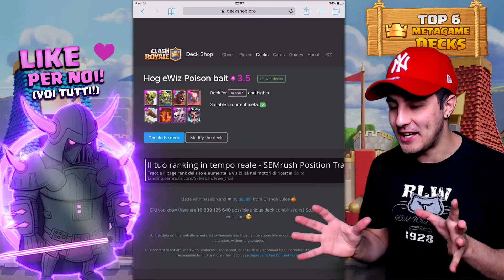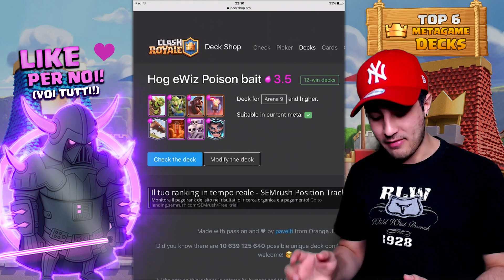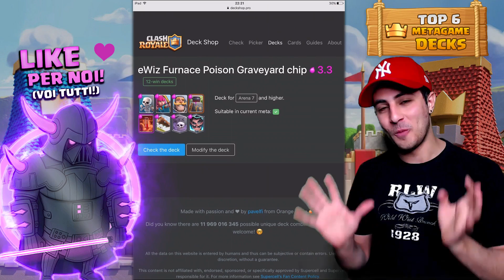ECCOLA! TOP 6 DECK PER IL METAGAME attuale di Clash Royale!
Eccola la TOP dei 6 deck Clash Royale migliori ed adatti pr il metagame attuale del gioco! Deck presi dal database di deckshop!

└ Ogni giorno Nuova Traccia!

├ Scarica le offerte e guadagna Gift Card!
*Android: per riscattare la Gift Card google bisogna cambiare paese in US nelle impostazioni su "Google Wallet" (ci sono tante guide su google).